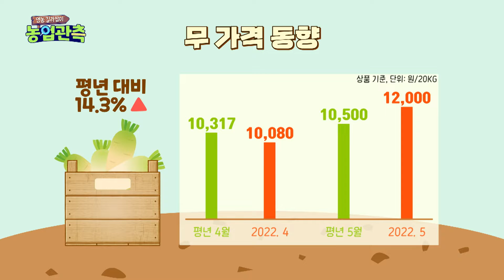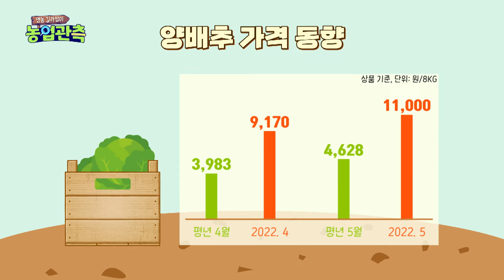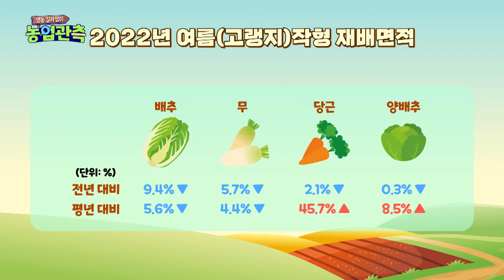영농길라잡이 농업관측 (엽근채소 5월)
적정 재배로 농산물 제값 받기 실현을 돕는 영농길라잡이 농업관측!
이번 시간에는 엽근채소의 5월 관측정보를 짚어봅니다.

겨울배추·봄배추 출하량▽ 가격△
겨울무 저장량 평년
시설봄무 생산량▽ 가격△
시설봄당근 출하량▽ 가격△
겨울양배추·봄양배추 출하량▽ 가격△